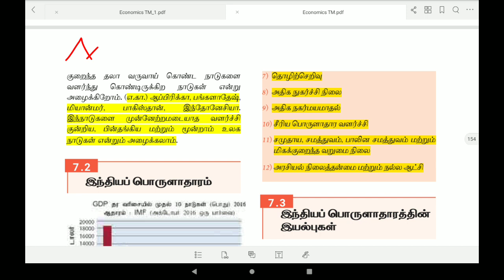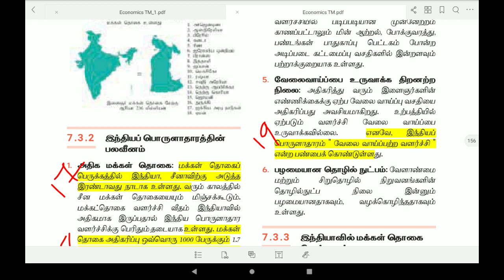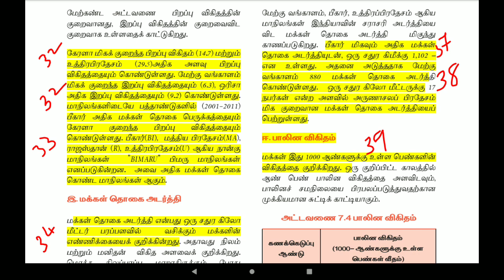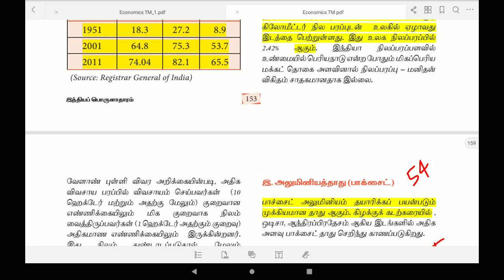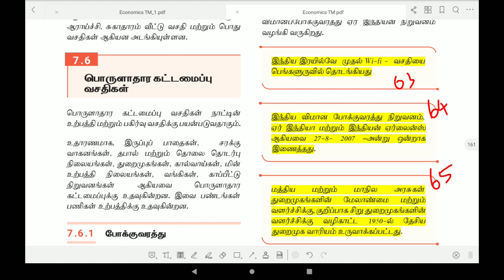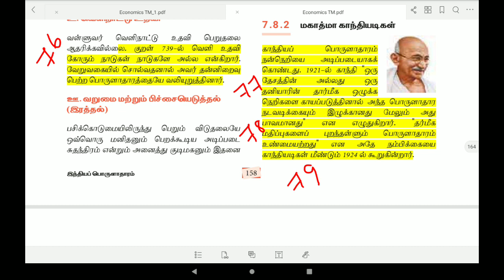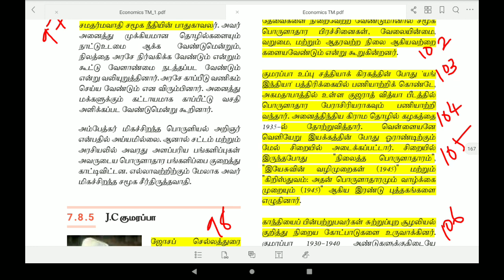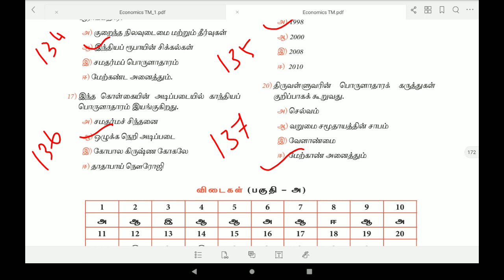இந்திய பொருளாதாரம் - Indian Economy in Tamil -TNPSC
இந்திய பொருளாதாரம் - Indian Economy -140 Q&A - Explanation In Exam Point of View TNPSC 1,2, 2A, 4

This video contains detailed explanation about Indian economy in exam point of view with detailed questions and answers.

140 questions identified and answered.

Use below link to download marked Pdf file.